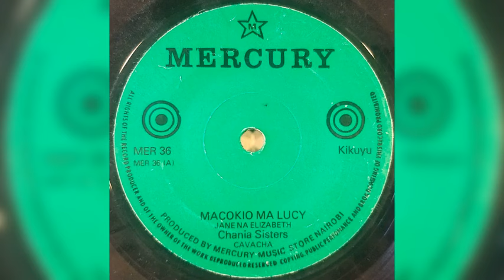CHANIA SISTERS - Wendo wathiire ku